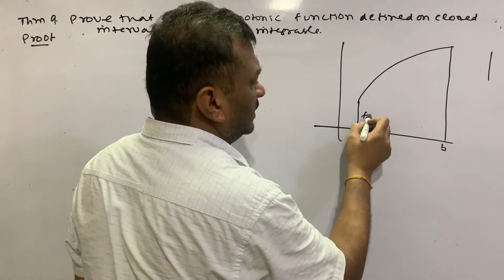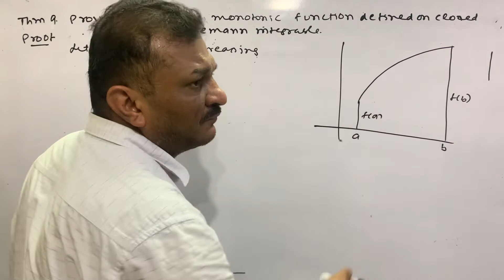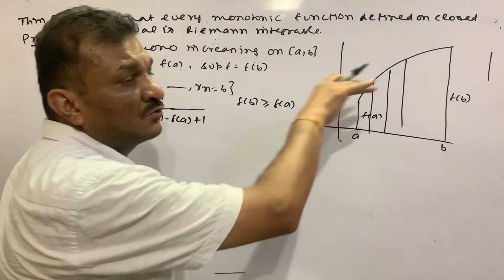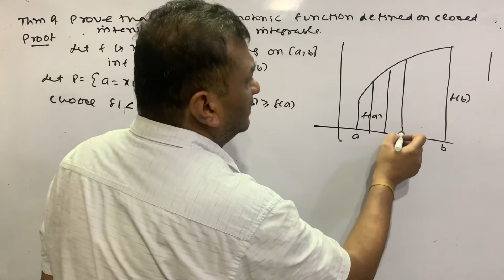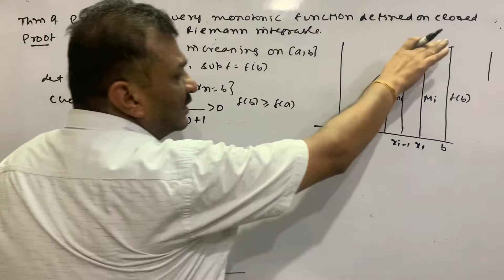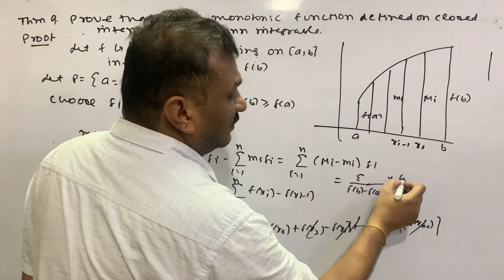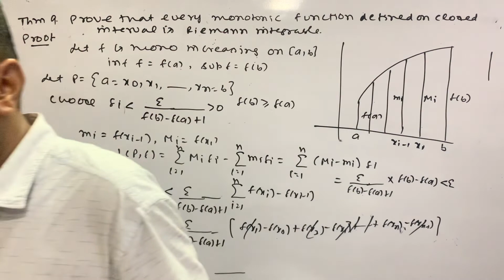Riemann Integration- Prove that every monotonic function is Riemann integral. Lecture 15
Today I have started a new topic. I hope you all have understood it clearly and if u haven't liked it, then click on the like button👍🏼above, share it with your companions, subscribe to my channel to get more videos of your desired content and comment down your opinions and queries below👇🏼!
Pls do watch these lectures to get great marks in your exams.

Thank You! Stay safe, Stay healthy😊